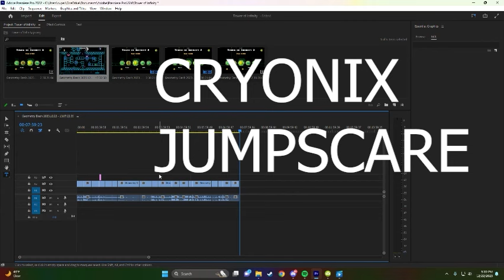Tower of Infinity by zYuko (Top 1 Platform?)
Difficulty: Idk its like 5x harder than "I wanna be the guy" so yea

Pretty fun level but kinda annoying in some spots